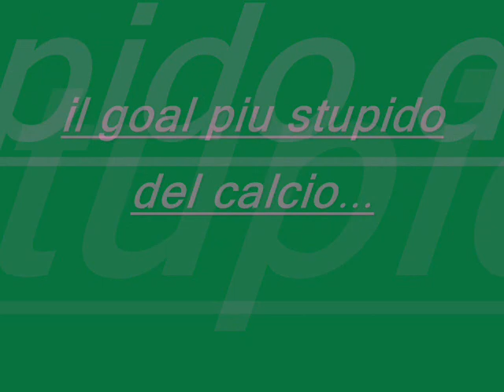la finta e il goal assurdo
in questo video verranno rappresentati una finta..quella di pelè...e un goal assurdo...ma veramente assurdo...state a vedere...